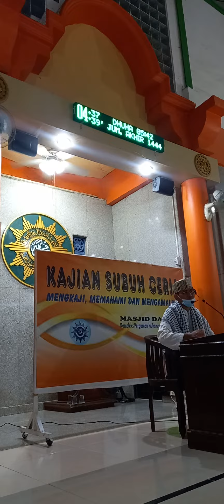[ Sabtu, 31 Desember 2022 ] LIVE : Ustadz Suwandiono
Alhamdulilah...
Berjalan dengan lancar
ﷲ ﷴ ﷺ ﷽
Ustadz Suwandiono

KAJIAN SABTU BA'DA SHUBUH
07 Jumadil Akhir 1444H
31 Desember 2022M

Masjid Dakwah Perg. Muhammadiyah Kemlaten
Jl. Kemlaten Gg. VII, no. 41 - 43, Kota Surabaya
Pimpinan Ranting Muhammadiyah Kebraon